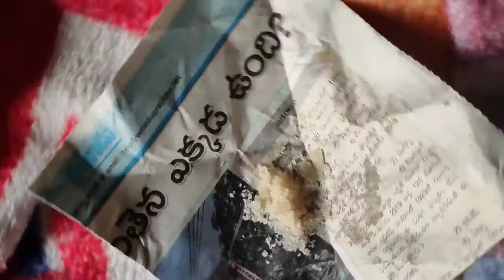how to fertilize waterlilly & lotus